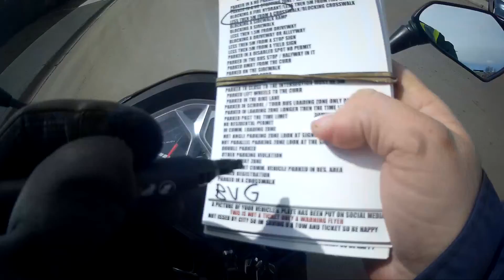WORLDS MOST STUPIDEST PEOPLE